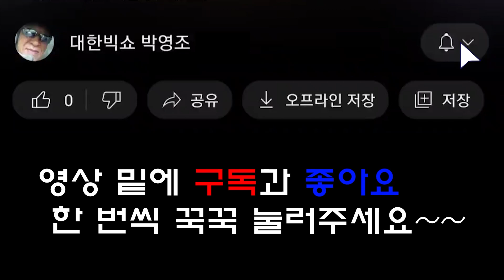유현 - 떠날 수 없는 당신 (대한빅쇼 106회)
[공연정보]
 2023 청남대 문화공연
일시 : 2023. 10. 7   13:00
장소 :  청남대 어울림마당
제작 : 대한영상 (JBS)